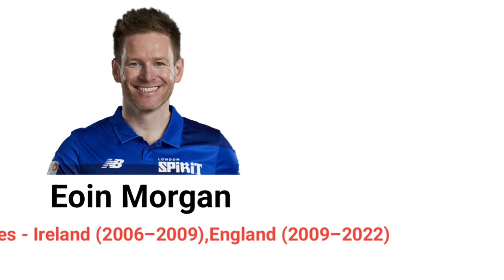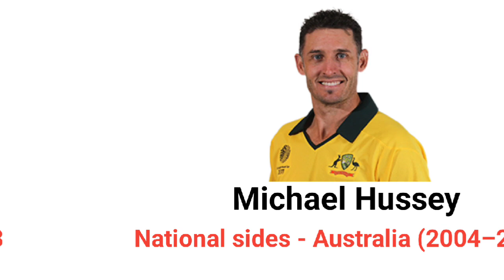Famous cricket players for different countries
Famous cricket players for different countries have been taken in this video.